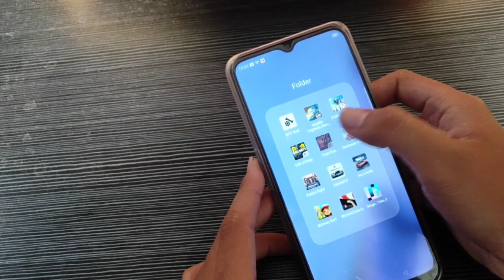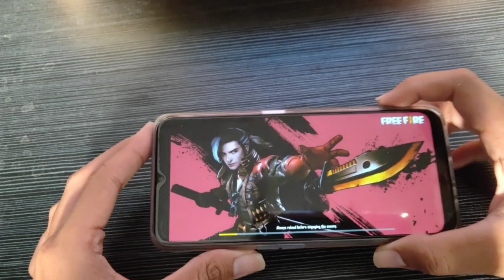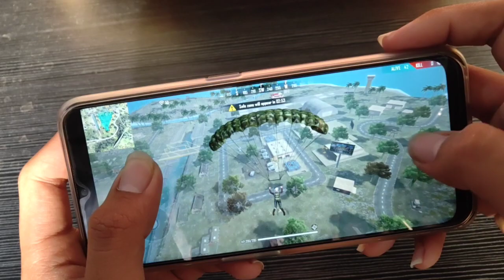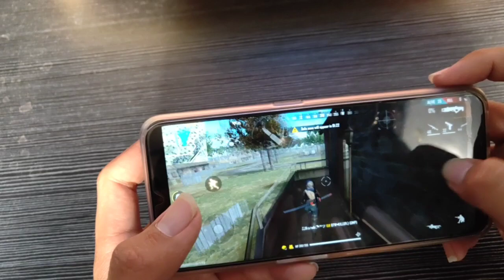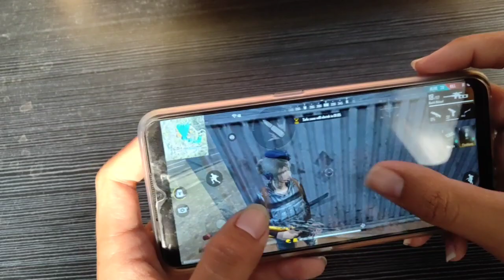Test Game Free Fire on Oppo A9 2020 setting Ultra 60 FPS